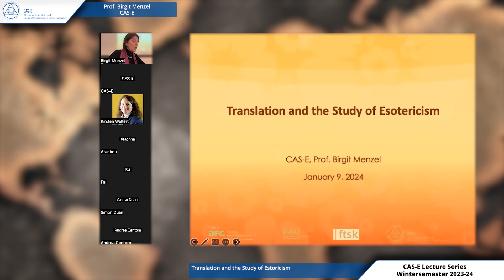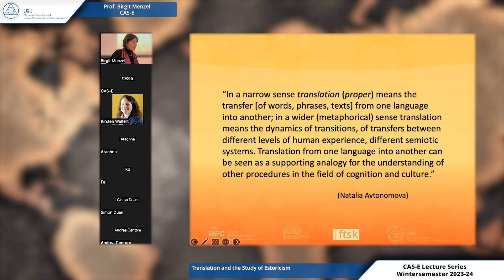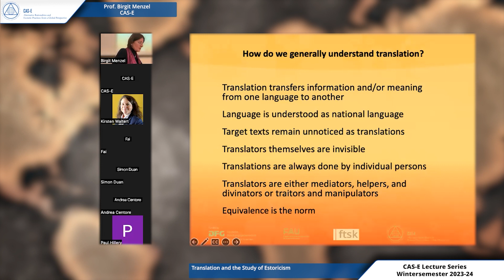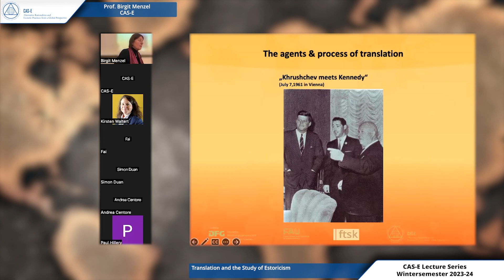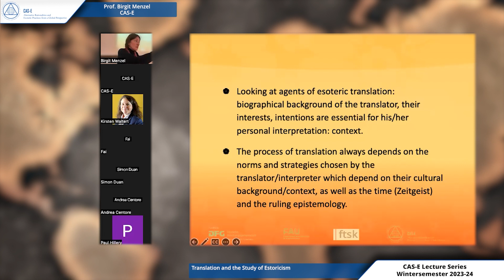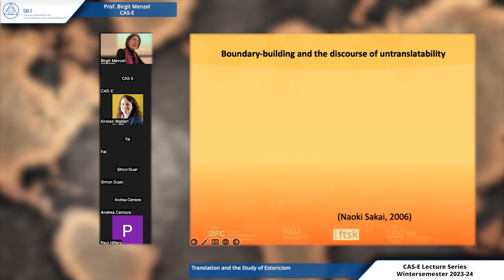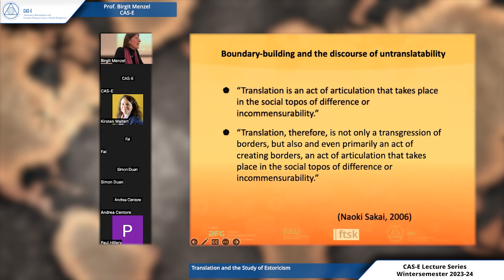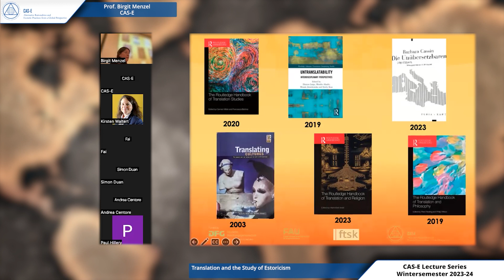Translation and the Study of Esotericism by Prof. Dr. Birgit Menzel (09.01.2024)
Translation and the Study of Esotericism
Prof. Dr. Birgit Menzel (CAS-E)
In an interdisciplinary project on esoteric practices from a global perspective translation is omnipresent. However, both translations and their agents often remain invisible. Texts, terms, ideas, and cultures are being translated, in written, oral or intersemiotic ways; often the term is used in a metaphorical sense. The same invisibility applies to the social and political role of the translators. Scholars and practitioners are often unaware of the fact that they serve as interlingual and/or intercultural translators. They are social agents, who make choices. But why and how do they make their choices? In an increasingly monolingual global English academic community, many obstacles pass unnoticed. Scholars of various cultures convene, often unaware of the constant bumpy road of translation they ride towards the goal of global communication. Translation can connect and mediate; but it can also create boundaries. Some translations become dominant hegemonic, others are deviant, innovative or even transformative texts. This is especially significant in the context of esotericism (‘rejected knowledge’). Translation Studies offer tools for a critical and more self-reflexive action when studying religious and esoteric practices. In this lecture, I will explore in which ways Translation Studies could cross-pollinate the study of esotericism. I will introduce a culturally oriented approach (microsociology of translation). The aim is to invite scholars with different disciplinary backgrounds to make more conscious, non-normative strategic decisions when they are confronted with multiple ways of translation in their work and life.